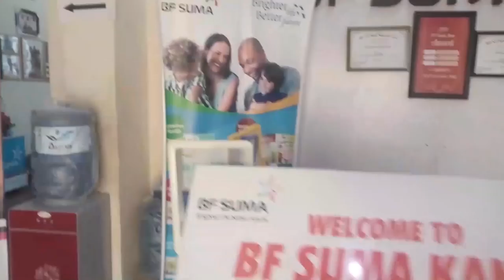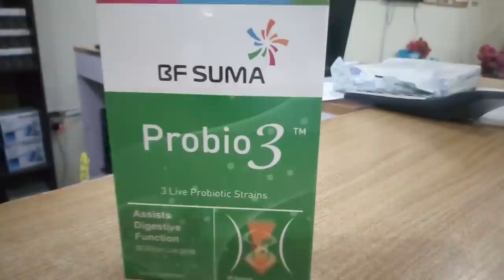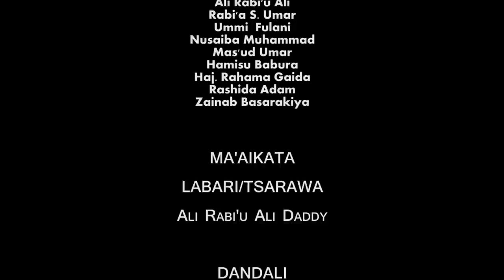MATAR KADDARA episode 12 | Ali Daddy kannywood